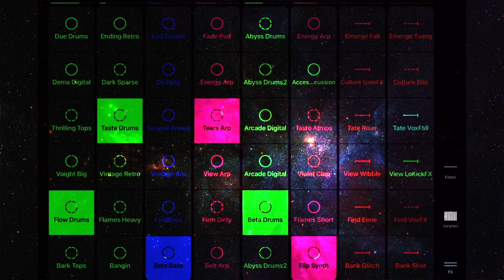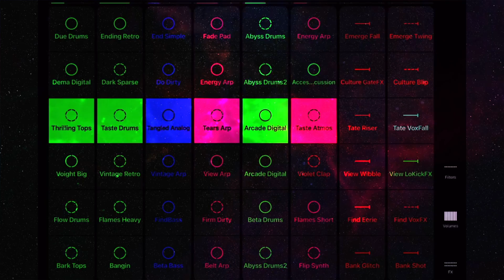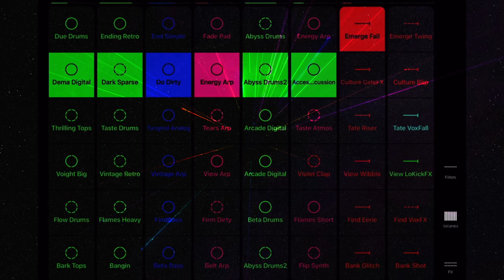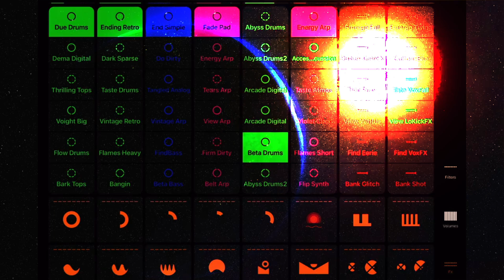STARGAZER 2024 REMASTER 4K - Logic RockStar Official Music Video -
STARGAZER 2024 REMASTER 4K

過去の人気楽曲を新しい技術で再構築。
高音質＆高画質でファンの皆様へお届けしております。
今後も続々リマスタービデオがリリース予定です。
チャンネルはそのままで！

Logic RockStar on YouTube

Popular songs from the past are reconstructed using new technology.
We deliver them to our fans in high-quality sound and image quality.
We plan to release more remastered videos in the future.

The awesomeness of Logic Rock Star: Unpredictable performance style
Logic Rock Star's performance style is said to be "completely unpredictable" because of its improvisational and experimental elements. The attitude of always pursuing new sounds without being bound by existing music theory makes it appealing to listeners and never gets boring.
Specific examples of awesomeness:
* High improvisation: They are not bound by pre-determined parts; they assemble their performances based on inspiration on the spot.
* Experimental sound: They combine various instruments and equipment to create original sounds not bound by traditional music genres.
* Performances that involve the listener: They place importance on the performance, staging, and visual expression, drawing the audience into the world of music.
* Free thinking that is not bound by music theory: While conscious of existing music theory, they continue to challenge themselves to create innovative musical expressions that break through it.
Why is it amazing?
* Excitement brought about by unpredictable developments: They provide a thrilling experience where the listener cannot predict the next moment, enhancing immersion in the music.
* Showing the infinite possibilities of music: Not bound by existing musical concepts, it suggests infinite ways to express music, and gives a new perspective on music.
* Stimulating the creativity of listeners: Free thinking that is not bound by preconceived notions stimulates the imagination of listeners and creates new musical experiences.
Summary
Logic Rock Star's greatness lies in the excitement, new perspectives, and creative stimulation its unpredictable performance style provides listeners. Their attitude of breaking down existing musical concepts and expanding the possibilities of music infinitely continues to fascinate many music fans.
If you would like to know more, please search for the following keywords.
* Logic Rock Star
* Improvisation
* Experimental music
* Avant-garde
* Performance art

ロジックロックスターの凄み：予測不能な演奏スタイル

ロジックロックスターの演奏スタイルが「先が全く読めない」と言われる所以は、その即興性と実験的な要素にあります。既存の音楽理論にとらわれず、常に新しいサウンドを追求する姿勢が、聴く者を飽きさせない魅力となっています。
凄みの具体例:
 * 即興性の高さ: 事前に完全に決められたパートにとらわれず、その場のインスピレーションで演奏を組み立てていく。
 * 実験的なサウンド: 様々な楽器や機材を組み合わせ、従来の音楽ジャンルにとらわれない独創的なサウンドを生み出す。
 * 聴く者を巻き込むパフォーマンス: 演奏だけでなく、ステージングや視覚的な表現も重視し、観客を音楽の世界に引き込む。
 * 音楽理論にとらわれない自由な発想: 既存の音楽理論を意識しつつも、それを打ち破るような革新的な音楽表現に挑戦し続ける。
なぜ凄いか？
 * 予測不能な展開がもたらす興奮: 聴く者が次の瞬間を予測できないスリリングな体験を提供し、音楽への没入感を高める。
 * 音楽の無限の可能性を示す: 既存の音楽概念にとらわれず、音楽の表現方法が無限に広がることを示唆し、音楽に対する新たな視点を与える。
 * 聴く者の創造性を刺激する: 既成概念にとらわれない自由な発想は、聴く者の創造性を刺激し、新たな音楽体験を生み出す。
まとめ
ロジックロックスターの凄みは、その予測不能な演奏スタイルによって聴く者に提供される、興奮、新たな視点、そして創造性の刺激にあります。既存の音楽概念を打ち破り、音楽の可能性を無限に広げるその姿勢は、多くの音楽ファンを魅了し続けています。
さらに詳しく知りたい場合は、以下のキーワードで検索してみてください。
 * ロジックロックスター
 * 即興演奏
 * 実験音楽
 * アヴァンギャルド
 * パフォーマンスアート
何か他に知りたいことがあれば、お気軽にご質問ください。